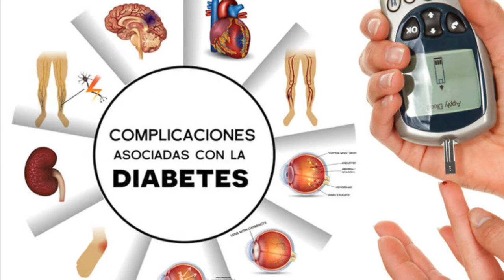La Medula espinal y la diabetes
La Doctora Cynthia Sámano Salazar de la División de ciencias naturales e ingeniería nos platica sobre su investigación y lo que la motivó a continuar su carrera académica.